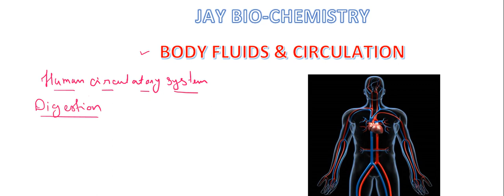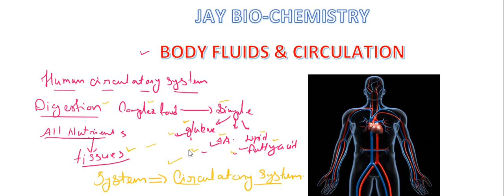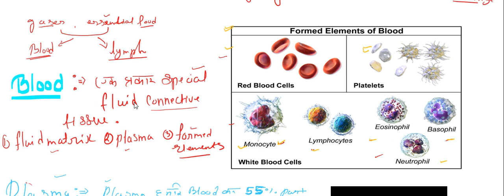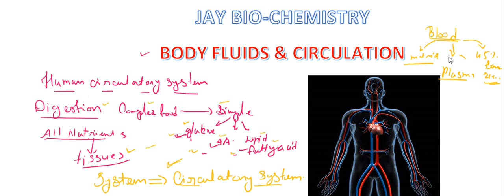L-1 BODY FLUIDS & CIRCULATION IN HINGLISH FOR NEET